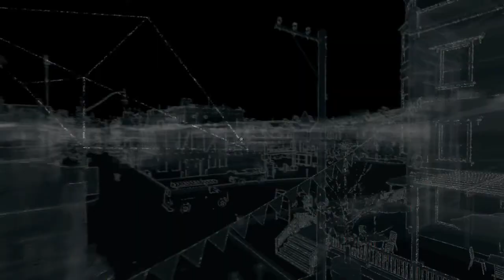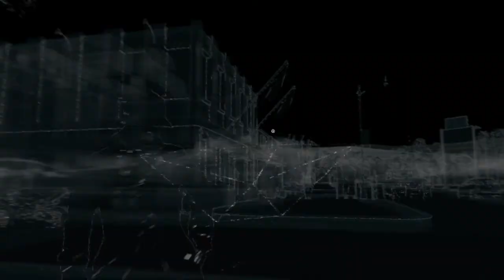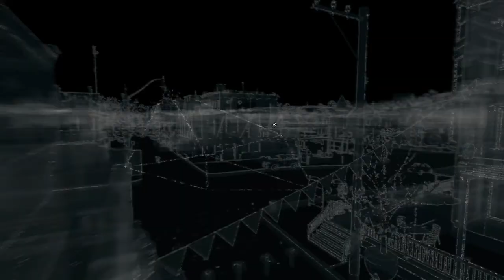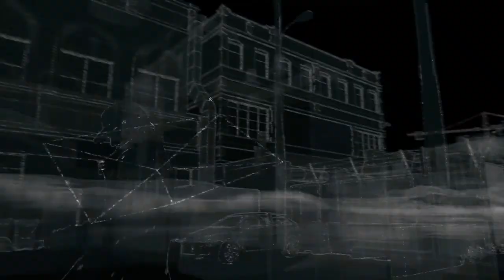C.N.S. Plays Watchdogs Part 4- All this crime...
I think I'm getting the hang of it.